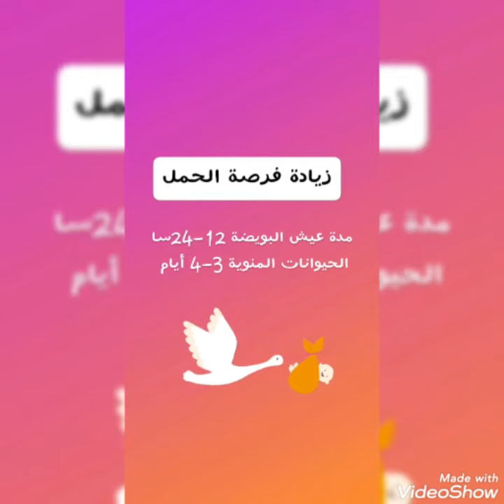كيف أزيد فرص الحمل 🤰 Comment Obtenir Une Grossesse